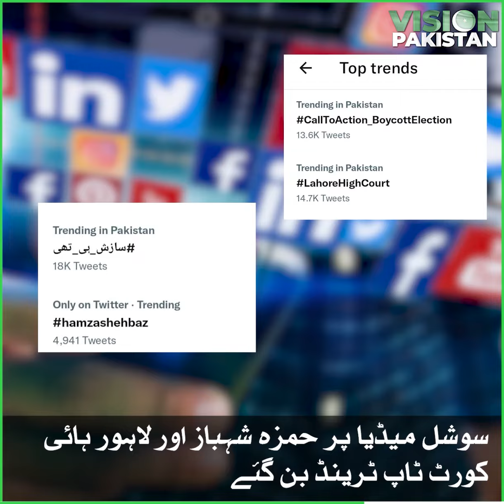LHC directs recount of votes for Punjab CM election minus 25 PTI defectors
In a major setback to the PML-N's government in Punjab, the Lahore High Court (LHC) on Thursday accepted the appeals of the PTI filed against the election of Hamza Shahbaz as chief minister, and ordered a recount of votes with the exclusion of the 25 defecting party members who voted for him